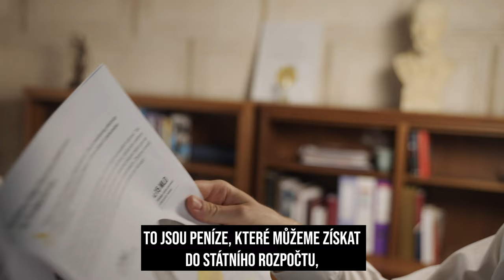Škrty, škrty, škrty, jako vždycky. Jde to i jinak. Reflektor #22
Přesouvat nebo škrtat čísla v položkách nemá smysl. Jen na oko zlepší rozpočet pro jeden rok Nám jde o nastartování dlouhodobého pozitivního trendu v chytrých krocích. Nezatížíme zbytečně domácnosti ani živnostníky. Pirátské návrhy na ozdravení rozpočtu by mohly přinést až 140 miliard ročně.

Více v dnešním Reflektoru 🙂

0:24 - 140 miliard korun Pirátských návrhů pro Česko
1:15 - Tomáš Baťa to věděl.
3:31 - Umíme ušetřit na obsluze státního dluhu.
5:17 - Zatěžovat daněmi to, co zatěžuje společnost.
6:12 - Je třeba hlídat návratnost projektů.